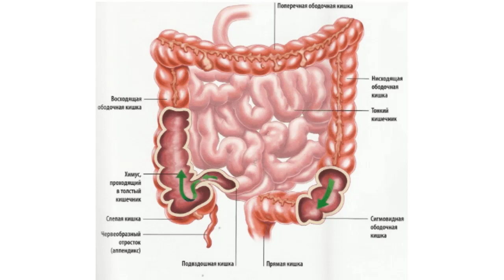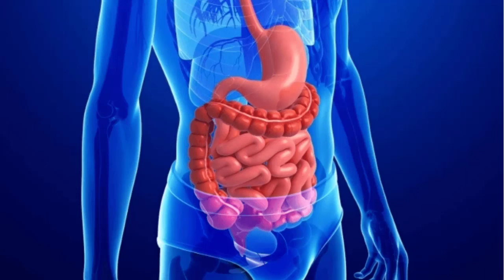У любителей кофе выше уровень противовоспалительных кишечных бактерий.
Кофе - отличный напиток, он помогает поддерживать здоровье артерий, предотвращает ожирение и защищает мозг от возрастных повреждений.
Кофе может улучшить здоровье кишечника. В одном исследовании было показано, что высокое потребление кофе связано с более высоким уровнем противовоспалительных кишечных бактерий  и улучшением состава кишечного микробиома.
00:36
Кофе улучшает состав микробиома кишечника
Предыдущие исследования показали, что кофе оказывает благотворное влияние на метаболические заболевания, такие как диабет 2 типа и сердечно-сосудистые заболевания . Однако как именно кофе дает это преимущество, оставалось загадкой.
Гурвар и его команда изучили связь между потреблением кофеина и составом и структурой «микробиоты толстой кишки».
Они набрали 34 здоровых мужчин - участников и попросили их ответить на вопросник о частоте приема пищи, чтобы оценить их ежедневное потребление кофе.
Исследователи классифицировали потребление кофе как высокое, если участники пили кофе с содержанием не менее 82,9 миллиграммов кофеина в день, так и низкое потребление, если оно содержит меньше этого количества кофеина.
Команда собрала 97 образцов из различных сегментов толстой кишки участников и извлекла микробную ДНК.
Исследователи обнаружили, что у потребителей кофе с высоким содержанием кофе были более высокие уровни противовоспалительных бактерий Faecalibacterium и  Roseburia и низкие уровни Erysipelatoclostridium  - потенциально опасного рода бактерий.
Например, предыдущие исследования связывали Erysipelatoclostridium ramosum с метаболическим синдромом и «активацией транспортеров глюкозы и жира в тонком кишечнике», что усиливает ожирение, вызванное диетой
 «Более высокое потребление кофеина было связано с повышенным разнообразием и равномерностью микробиоты кишечника, связанной со слизистой оболочкой, и более высоким относительным содержанием противовоспалительных бактерий, таких как  Faecalibacterium  и  Roseburia» , - пишут исследователи.
Они добавили, что ассоциации были постоянными независимо от возраста участников и качества диеты.
Исследователи также обнаружили, что потребители большого количества кофе, имеют более высокий уровень других бактерий, которые обычно населяют микробиом кишечника.
К ним относятся Odoribacter , Dialister ,  Alistipes , Fusicatenibactor ,  Blautia  и различные штаммы  Lachnospiraceae .
Ученые рекомендовали провести дальнейшие исследования, чтобы изучить, что эти бактерии делают в организме.
03:40
Другие исследования связывают кофе с улучшением здоровья кишечника
В исследовании 2019 года ученые обнаружили, что кофе может  изменять микробиом кишечника и увеличивать моторику кишечных мышц , улучшая работу кишечника.
Исследователи подвергали кофе воздействию фекалий, чтобы увидеть его влияние на бактерии. Они обнаружили, что рост микробов подавлялся с помощью 1,5-процентного кофейного раствора и даже снижался с помощью 3-процентного кофейного раствора.
Исследователи отметили, что кофе без кофеина оказывает аналогичное влияние на микробиом кишечника.
В другом эксперименте мышам давали кофе различной концентрации в течение трех дней и проверяли изменения в их фекальном составе и гладких мышцах кишечника и толстой кишки.
Исследователи обнаружили, что общее количество бактерий в кале мышей уменьшилось, а мышцы нижних отделов кишечника и толстой кишки стали больше сокращаться. Они также обнаружили, что кофе  стимулировал сокращения тонкой и толстой кишки, когда мышечные ткани подвергались прямому воздействию кофе.
Ученые хотят провести дальнейшие исследования, чтобы подтвердить, полезны ли вызванные кофе изменения в микробиоме кишечника и может ли употребление кофе быть эффективным лечением послеоперационного запора.
У кофе, как и у каждого продукта, есть свои секреты для здоровья человека. И наука о влиянии питания на здоровье начинает их открывать.

Внимание! Канал носит исключительно информационный характер.
Все рекомендации по использованию продуктов питания для профилактики и лечения заболеваний не исключают и не заменяют лечение этих заболеваний вашим лечащим врачом! Привожу ссылку на блог, в котором уже более 1100 статей на эту тему.

 Вот ссылка
Вам будут доступны видео с уникальной информацией о пище и возможности ее использования для профилактики и лечения аутоиммунных заболеваний. Оставьте свой комментарий!
Поделитесь этим видео с друзьями.